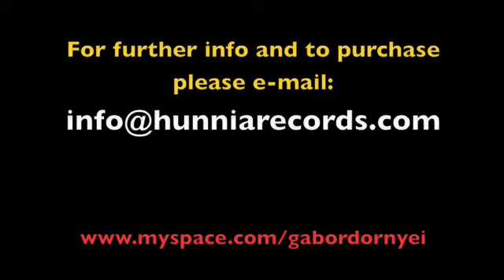GABOR DORNYEI - Drums, Music and Friends! Official DVD trailer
Gabor Dornyei - Drums, Music and Friends! Official DVD trailer, featuring Gabor Dornyei: Drums and Percussion, Gyula Csepregi: Sax and Flute,
Sandor Cziranku: Guitar, Gyorgy Frey: Bass, Kornel Horvath: Percussion (tHUNder Duo), Jozsef Pluto Horvath: Bass, Istvan Lerch: Keyboard, Vocals, Gergo Mits: Bass,
Robert Ratonyi: Keyboards, Aron Romhanyi: Keyboards, Peter Sarik: Keyboards, Gyorgy Szappanos: Bass, Gyula Toth: Guitar, Sandor Toth: Saxophone